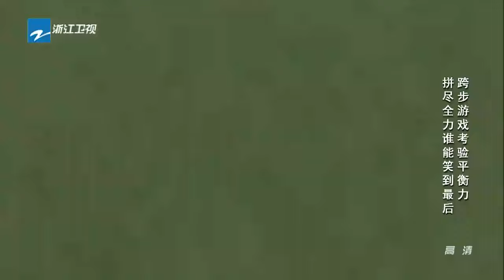【第4期精彩片段】跨步游戏：陈赤赤不慎上演屁股落地平沙落雁《奔跑吧兄弟4》20160506【浙江卫视官方超清1080P】邓超 Angelababy 李晨 陈赫 郑恺 王祖蓝 鹿晗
《奔跑吧兄弟》官方Twitter: @runningmanzjstv
《奔跑吧兄弟》官方Instagram: @runningmancn

本集看点：第4期精彩片段 跨步游戏：陈赤赤不慎上演屁股落地平沙落雁《奔跑吧兄弟4》20160506【浙江卫视官方超清1080P】邓超 Angelababy 李晨 陈赫 郑恺 王祖蓝 鹿晗

・《奔跑吧兄弟》自从2014年10月10日在中国首播以来深受观众喜爱，已然成为大型户外竞技真人秀节目的标杆之作。节目涵盖了运动竞技、悬疑解密、团队协作等游戏元素，并融入了中国特色文化，如武侠、神话、名著等桥段，使其更符合中国观众的观看习惯。

・ 本季七位固定嘉宾不变，分别是邓超、Angelababy（杨颖）、李晨、陈赫、郑恺、王祖蓝、鹿晗。

●《奔跑吧兄弟4》官方超清播放列表 Running Man China S4 Playlist
●《奔跑吧兄弟3》官方超清播放列表 Running Man China S3 Playlist
●《奔跑吧兄弟2》官方超清播放列表 Running Man China S2 Playlist
●《奔跑吧兄弟1》官方超清播放列表 Running Man China S1 Playlist